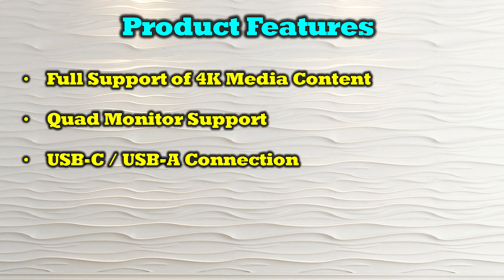SplitExtend HDMI Splitter Extended Display for Quad Monitor - 4 Separate Screens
SPLITEXTEND - Split and Extend your Monitor to work twice as fast. With this adapter you will able to plug 2 HDMI Monitor Display to your Laptop or Desktop to get Extended Display. It will allow you to display 5 separate screen including your laptop screen. Video upto 4K @ 30Hz Resolution on two ports and upto 1080p @ 60hz on the other two ports.
FULL SYSTEM SUPPORT: Windows 11, 10, 7, 8.1 or Mac OS 10.10.x or more, Supports ChromeOS, MacOs. CPU Processor: Core i5 and above and RAM: 4GM and above. . Att: iOS, Linux, Unix are not supported. NOTE: NO Driver is needed.Compatible with Thunderbolt 3/4 Ports.
SILICONMOTION DRIVER Installation Required and 5V power is required (included adapter) - On work computeres please check with your administration if its allowed. Ideal for web and productivity software.
Not recommended for gaming, graphics-intensive or design work. Also it doesn't support playback of HDCP-protected content on sites like Netflix and Hulu. and others. Please make sure your laptop/PC has full function thunderbolt port. Recommended to use HDMI 2.0 cable; length should not exceed 9 ft for 4K, not exceed 15 ft for 1080P.
FULL 1 Year Full Warranty with Lifetime OREI Support. Includes: SX-4C4K1080 Converter, 5V Power Adapter, Manual.